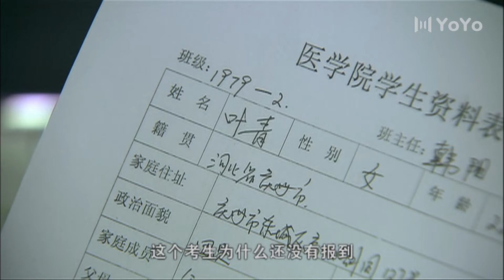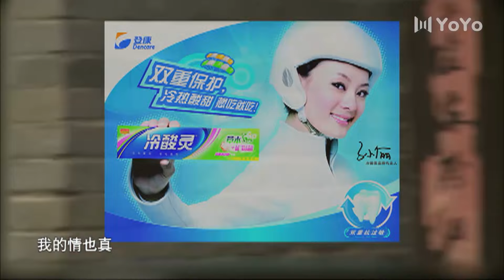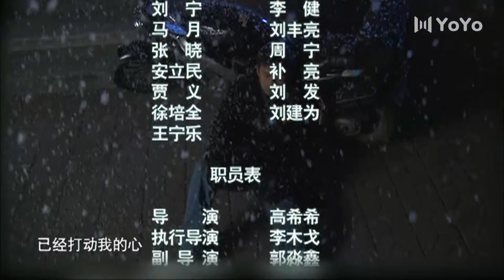【English Sub】甜蜜蜜EP03 邓超偷偷亲孙俪💘（邓超、孙俪、沙溢、李依晓）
主演：邓超、孙俪、沙溢、李依晓
🎬剧情简介：生性顽劣的干部子弟雷雷（邓超饰）邂逅被诬为“破鞋”的美丽女知青叶青（孙俪饰），两人不打不成交，开始一段两小无猜的纯洁友谊，由此暗生情愫，对邓丽君《甜蜜蜜》的共同喜爱使两人青涩的爱情开始萌动。